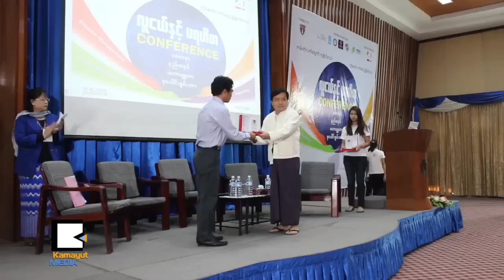ကာလာမပါဘဲ ကြက္လပ္ျဖည့္ႏိုင္တဲ့စိတ္ လူငယ္ေတြမွာရွိရမယ္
လူငယ္ေတြပရဟိတလုပ္ငန္းလုပ္ေတာ့မယ္ဆိုရင္ ေစတနာ၊ နည္းစနစ္၊ မဟာဗ်ဴဟာနဲ႔ စုေပါင္းလုပ္ တတ္ဖို႔ ရည္ရြယ္ျပီး လူငယ္နဲ႔ပရဟိတ ဆိုတဲ့ေခါင္းစဥ္နဲ႔ MICT Park မွာေဆြးေႏြးခဲ့ပါတယ္။